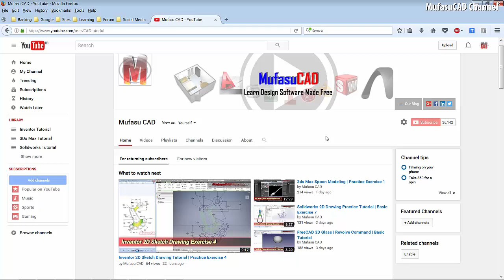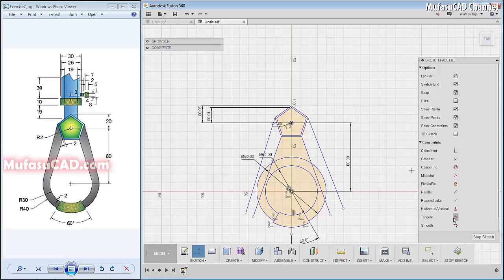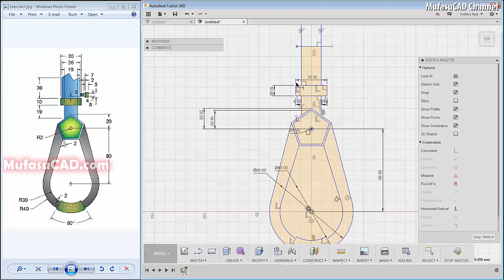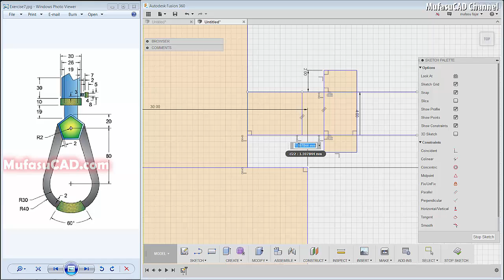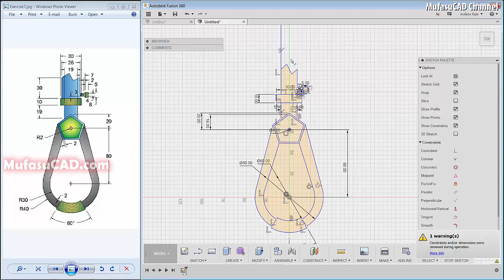Fusion 360 2D Sketch Drawing | Practice Tutorial | Exercise 7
Autodesk Fusion 360 course 2d sketch by doing our drawing practice exercise tutorial for beginner at basic level, check it out!!!